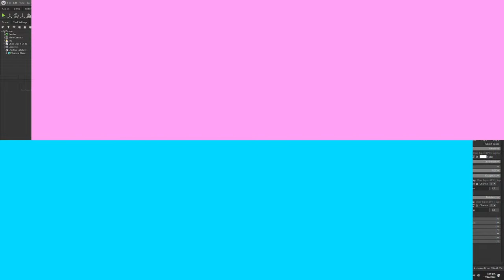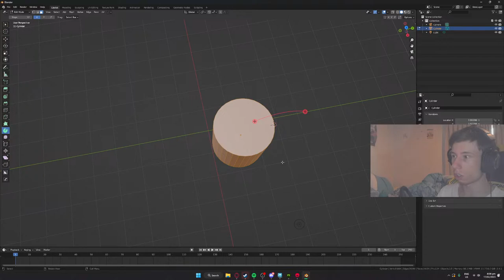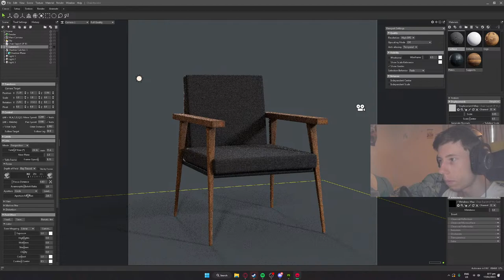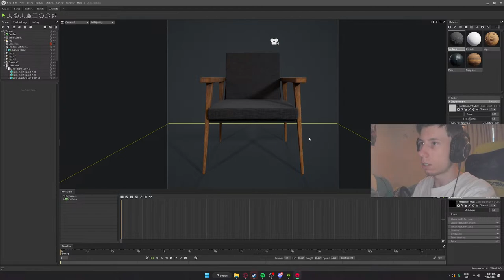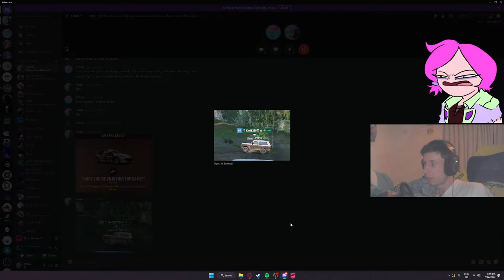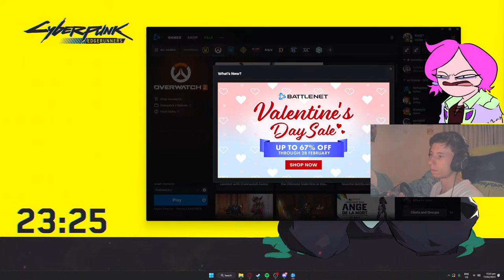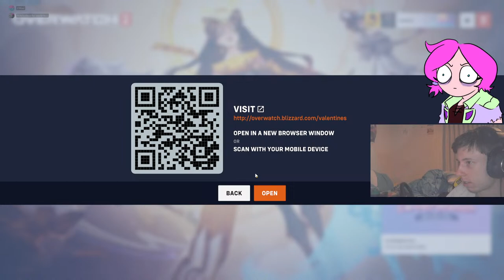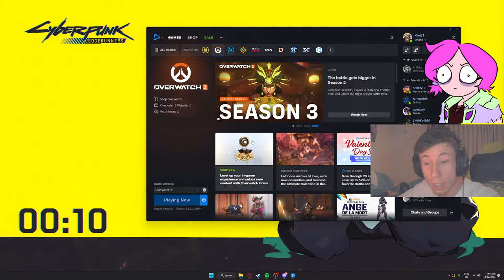Playing some games and finishing a render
come check out me messing around in marmoset then playing some games